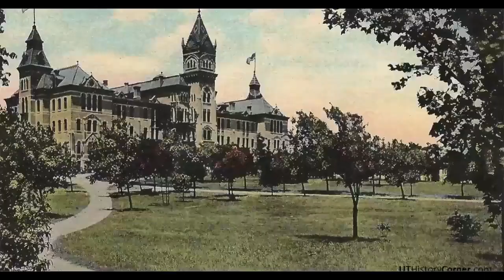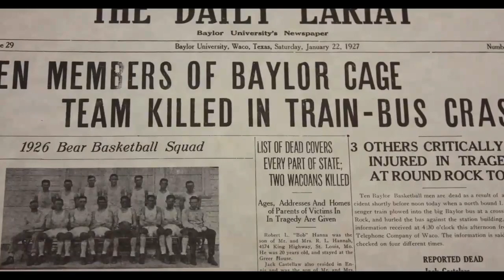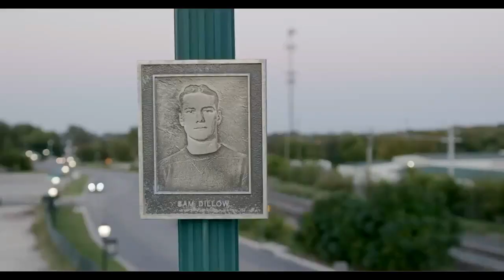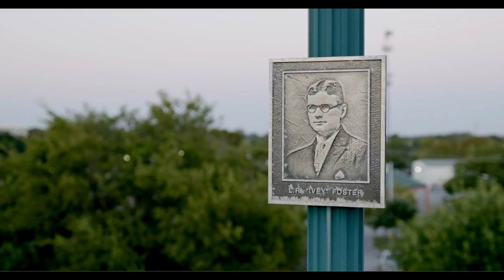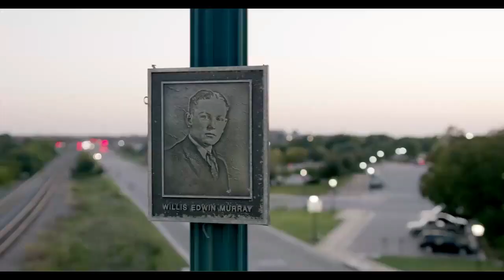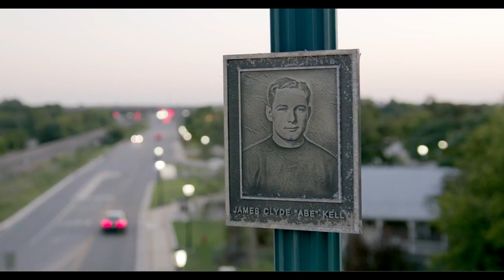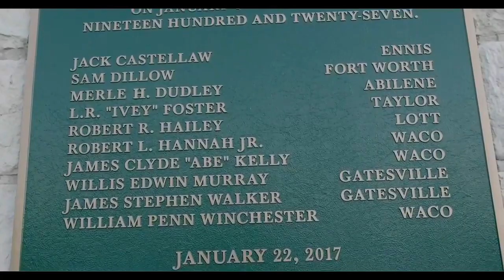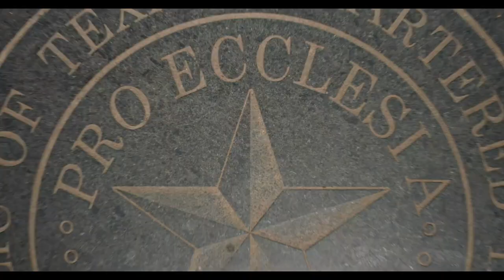The Story of the Immortal Ten at Baylor University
In 1927, 10 Baylor University students were killed while on their way to Austin for a basketball game in a tragic auto-train collision. Today, they are remembered as the Immortal Ten.

Each year during Baylor Homecoming, Mass Meeting gathers new Baylor students to hear their -- a reminder of howe we are to care for and value one another, both as individuals and as the Baylor Family.

Here, former Chamberman Neal Knighton (BSED '75, MA '78) retells the Immortal Ten's story.